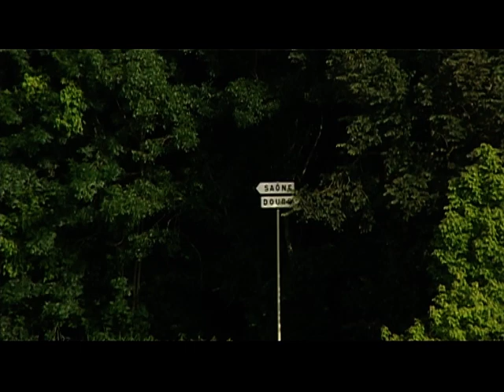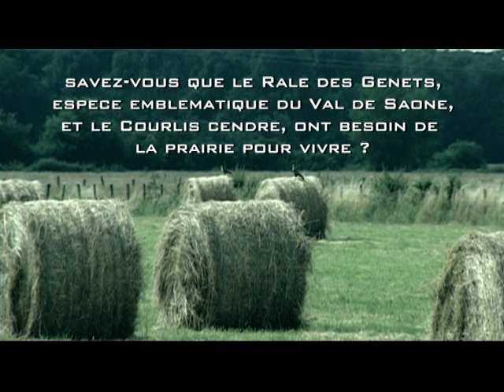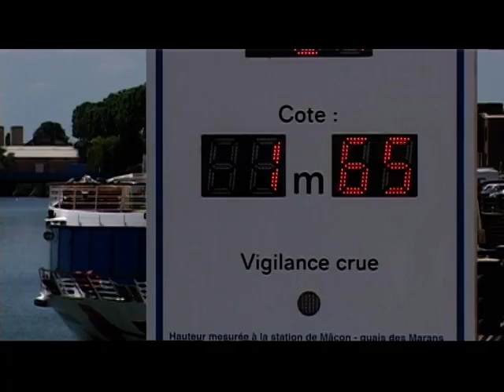Le Val de Saône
La Saône est décrite par de nombreux acteurs comme étant un axe de civilisation, un carrefour des végétations et un grand couloir d'échanges et de circulations.

Depuis sa source dans les Vosges jusqu'à Lyon, la vallée de la Saône est un patrimoine d'excellence caractérisé par ses merveilleux sites historiques, la ressource en eau qu'elle procure aux habitants, ses magnifiques paysages et sa biodiversité. Ses crues répétées et bien connues sont constamment présentes dans les mémoires des riverains et nous rappellent que la Saône, calme et paisible, sort souvent de son lit.

Ce petit clip vidéo n'a d'autres prétentions que d'évoquer ces enjeux importants rappelant à chacun la nécessité de préserver l'équilibre permettant de garantir un développement dynamique, harmonieux et durable de ce territoire;